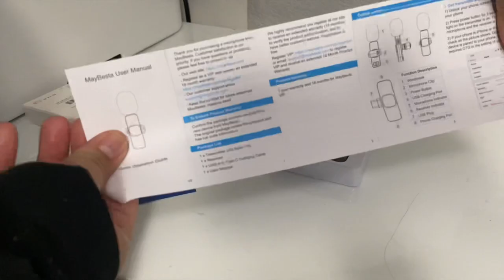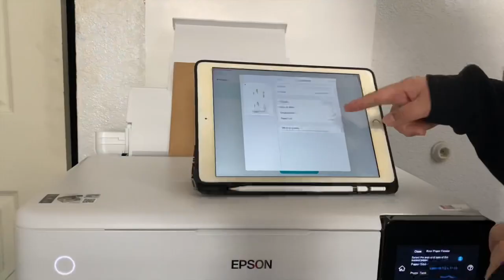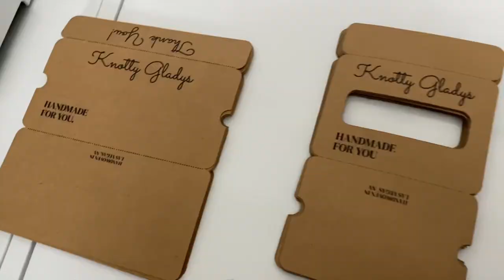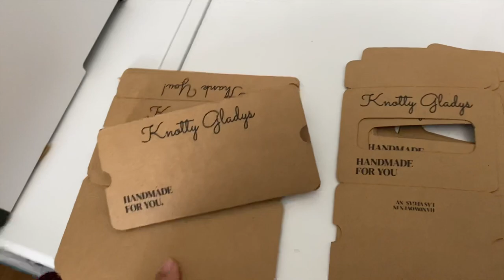Studio Vlog: printing & cutting jewelry cards, packing orders, wireless iphone mic, Amazon haul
In this weeks video I pack some Depop and Etsy orders. I unbox some amazon packages, one of them being an affordable wireless mic for my iphone. I also made necklace chokers with nylon knotting cord and added a carnelian and aventurine crystal heart pendant. These jewelry necklaces will be available on my Etsy shop on this Wednesday January 25, 2023.

My name is Gladys and I have a small jewelry business on Etsy and Depop making handwoven/ macrame bracelets, chokers, and necklaces.

Shop my Valentine Collection available January 25, 2023